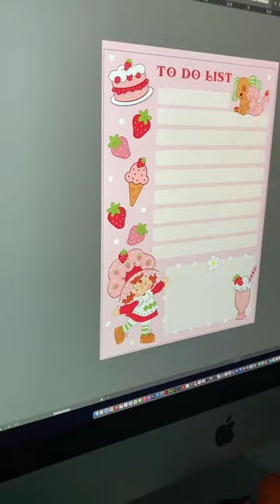Strawberry Shortcake CoinPurse 🍓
Strawberry Shortcake Coin